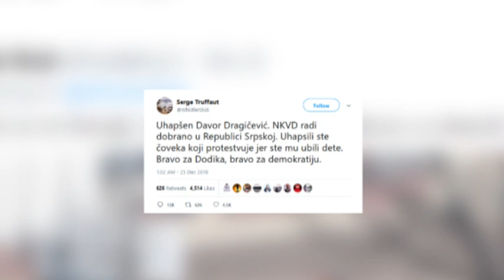(Ne)slavno u Banjaluci za praznike